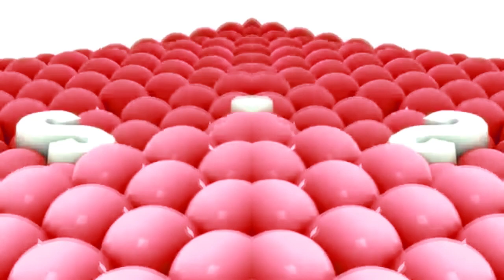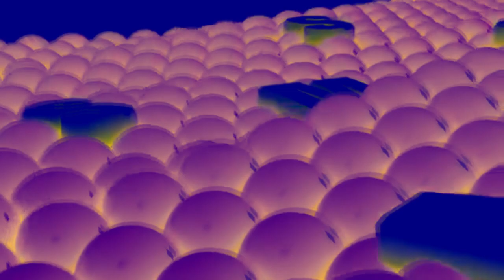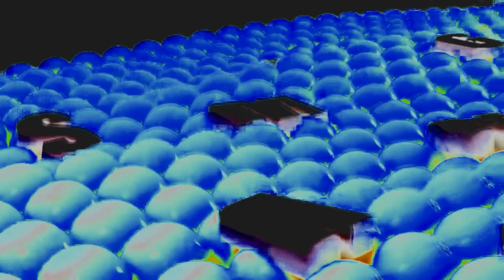Samsung Logo Balls G Major Collection (601-630)